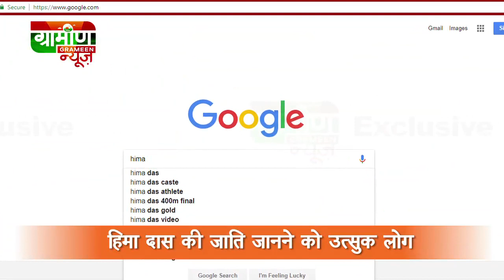उड़न परी Hima Das की जाति क्यों पूछ रहे है ? Golden Girl Hima Das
Golden Girl Hima Das - उड़न परी Hima Das की जाति क्यों पूछ रहे है ?

Update On 22 July 2019 : The unstoppable
5 Gold Medals 🥇 in 18 Days.
Hima won gold in the 400m race at Nove Mesto, Czech Republic with a season best timing of 52.09s. Congrats @HimaDas8